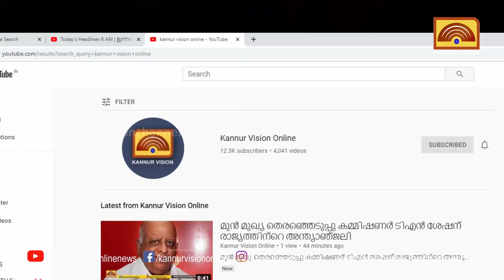സ്ത്രീ മുന്നേറ്റത്തിന് വേണ്ടി പാർലമെൻ്റിൽ ഒന്നും ചെയ്യാൻ സാധിച്ചിട്ടില്ലെന്ന് സബിതാ ബീഗം.